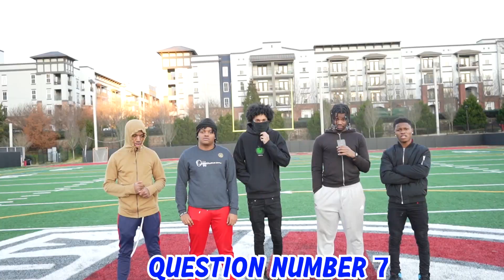TRUTH OR SHOOT